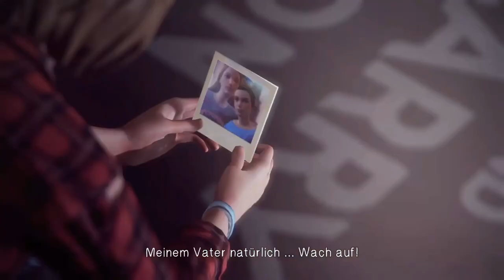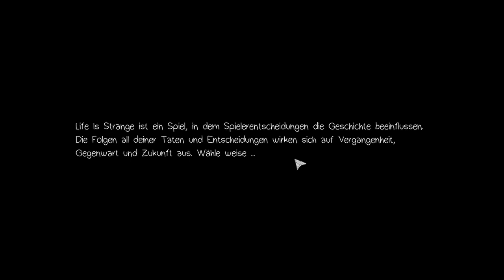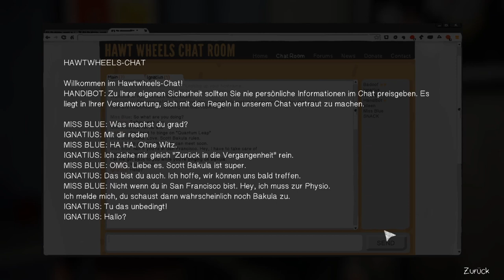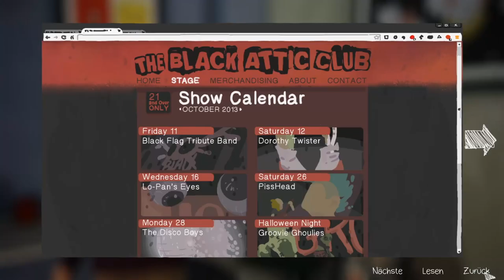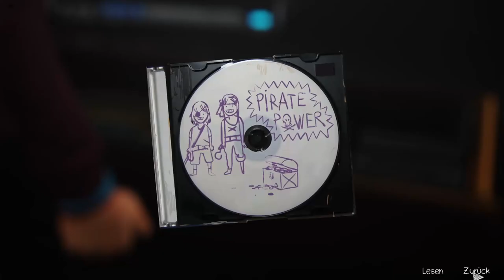LIFE IS STRANGE #19 * Ein Leben für ein Leben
Life is Strange Part 19 Ein Leben für ein Leben